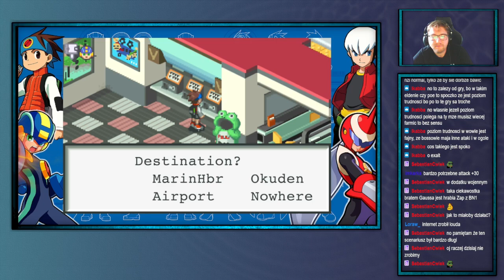ShinjiFaraday archiwum: Mega Man Battle Network [MMBN2]—5—31.07.2024